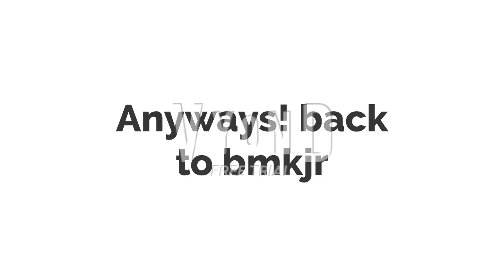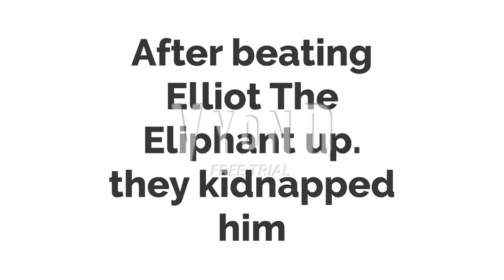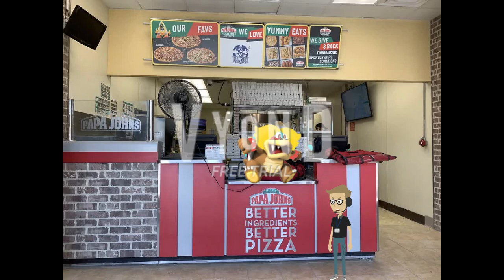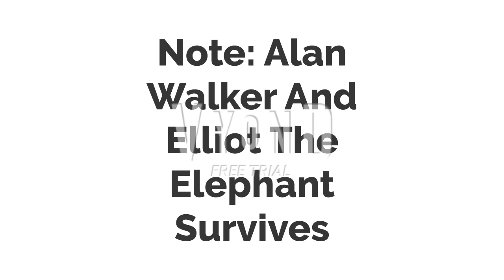Bad Matthew Koopa Jr. For Hire #82 Papa John's